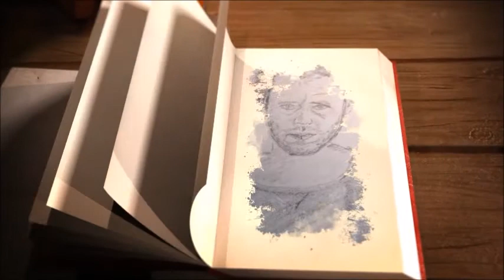Die kleinen Honigdiebe, Bildergeschichte von Wilhelm Busch, Lesung vom Vorleser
Hörbuch Wilhelm Busch: Die kleinen Honigdiebe.
Lausbuben machen allerhand unüberlegten Blödsinn. Bei Busch ist dies oft das Thema, aber meist gibt es verständige Erwachsene, die helfend eingreifen, sodass einem Happy End nichts mehr im Wege steht.

Heinrich Christian Wilhelm Busch wurde am 15. April 1832 in Wiedensahl geboren und starb am 9. Januar 1908 in Mechtshausen bei Seesen. Busch war einer der einflussreichsten humoristischen Dichter und Zeichner Deutschlands. Seine erste Bildergeschichte als Tafeln erschien 1859 und als ein Buch Bilderpossen 1864. Schon in den 1870er Jahren zählte er zu den bekannten Persönlichkeiten Deutschlands. Zu seinem Todeszeitpunkt galt er als ein „Klassiker des deutschen Humors“, der mit seinen satirischen Bildergeschichten eine große Volkstümlichkeit erreichte. Er gilt heute als einer der Pioniere des Comics. Zu seinen bekanntesten Werken zählen die Bildergeschichten Max und Moritz, Die fromme Helene, Plisch und Plum, Hans Huckebein, der Unglücksrabe und die Knopp-Trilogie. Viele seiner Zweizeiler wie „Vater werden ist nicht schwer, Vater sein dagegen sehr“ oder „Dieses war der erste Streich, doch der zweite folgt sogleich“ sind zu festen Redewendungen geworden. Seine Satiren verspotten häufig Eigenschaften einzelner Typen oder Gesellschaftsgruppen. So greift er in seinen Bildergeschichten die Selbstzufriedenheit und zweifelhafte Moralauffassung des Spießbürgers und die Frömmelei bürgerlicher und geistlicher Personen an.